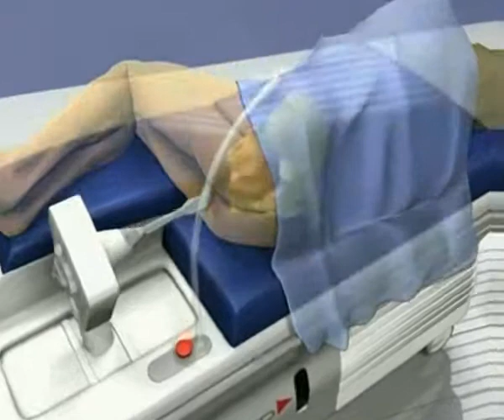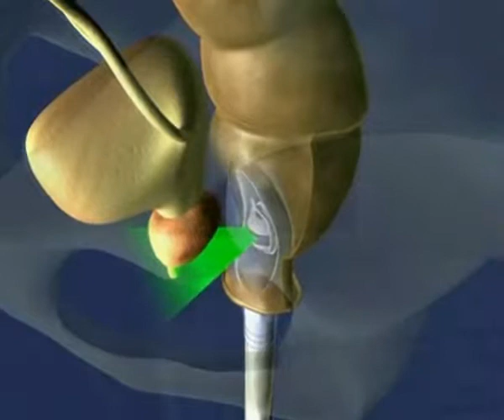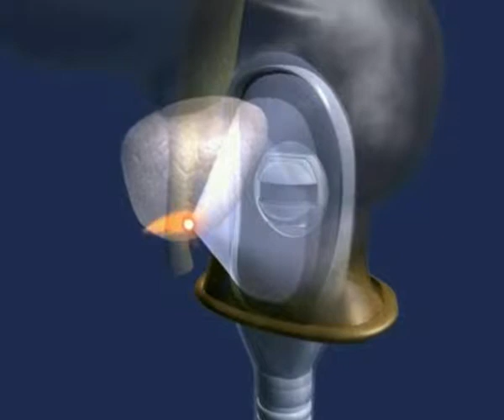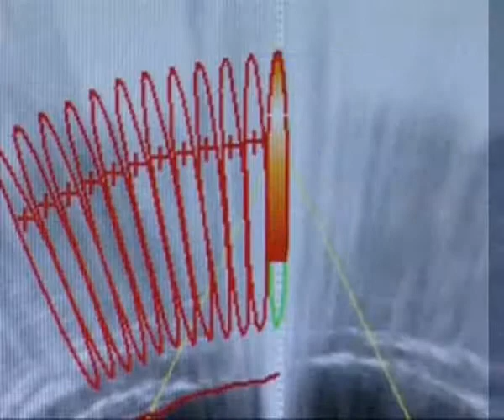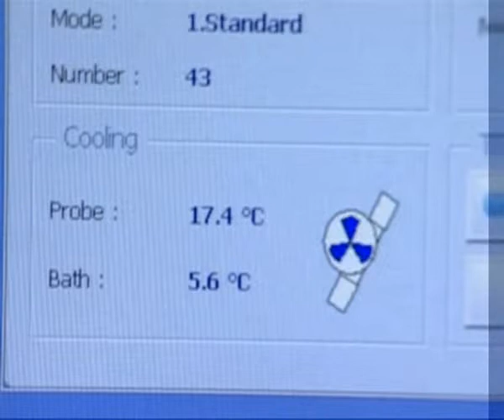Die Ablatherm HIFU Behandlung des Prostatakarzinomes: Step by Step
Die Ablatherm HIFU (high-Intensity Focused Ultrasound) Behandlung des Prostatakarzinomes: Step by Step